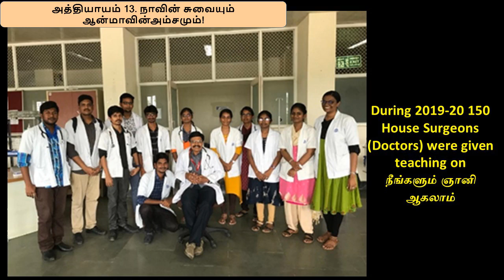13. நாவின் சுவையும் ஆன்மாவின்அம்சமும்!- ஸ்ரீ பகவத்தின் மனதில் உறுதி வேண்டாம்-பதிமூன்றாம் அத்தியாயம்